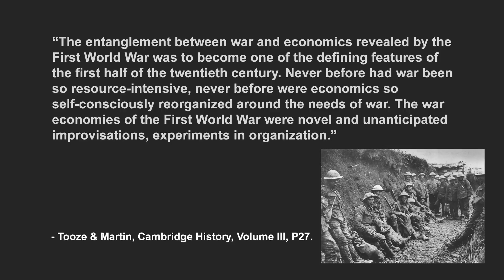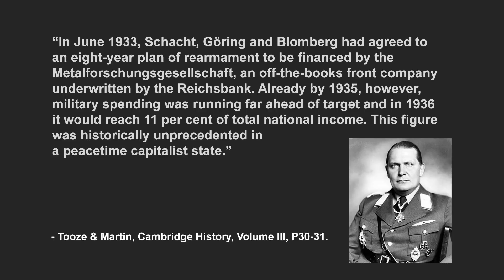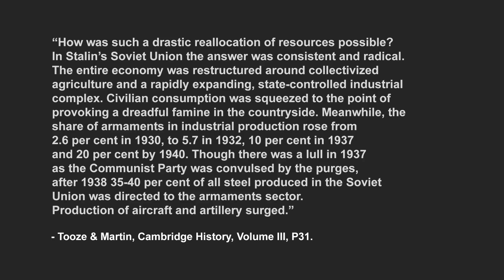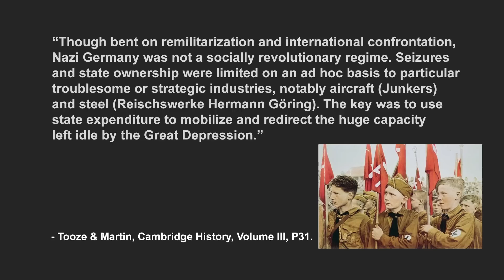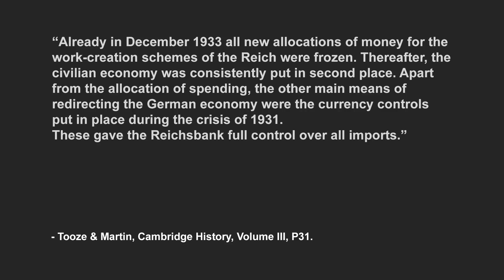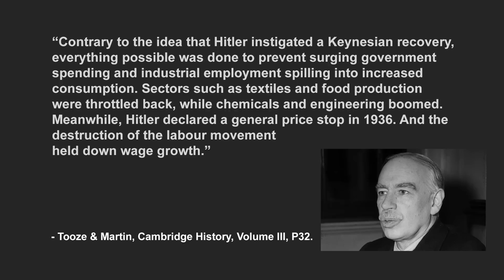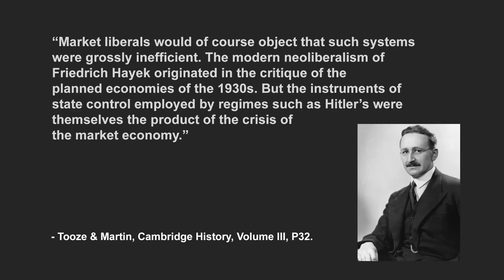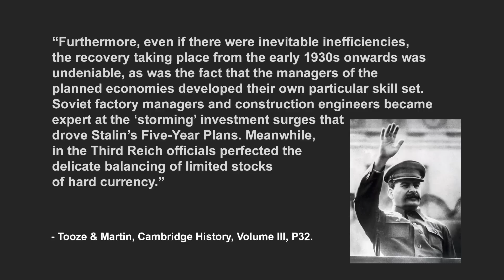Distortions of History - Cambridge narrative of WW2 contradicts itself in 3 pages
When you have a historical narrative which contradicts itself, that's a sign that you've got a distortion of history. In this video, we're going to go almost line by line through three pages of the book: "Cambridge History of the Second World War" as it discusses the German economy in WW2, to see how it holds up. Spoiler alert - it doesn't.

My video titled “Why I'm Passionate about HISTORY and What Got Me Into it”